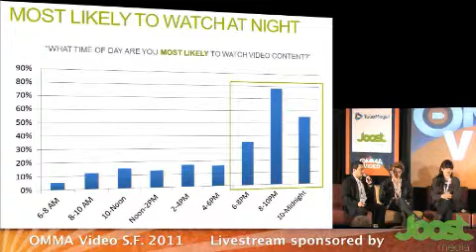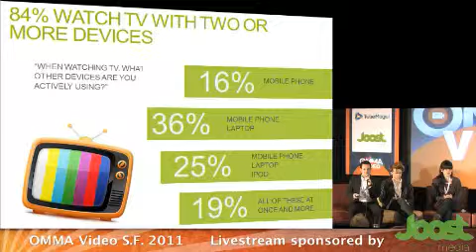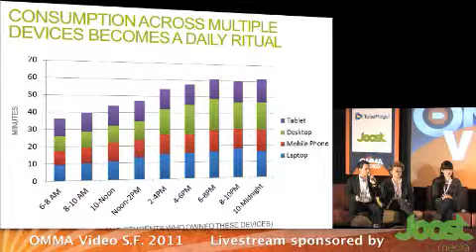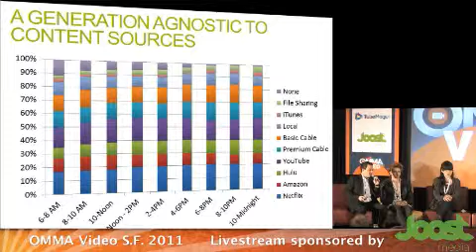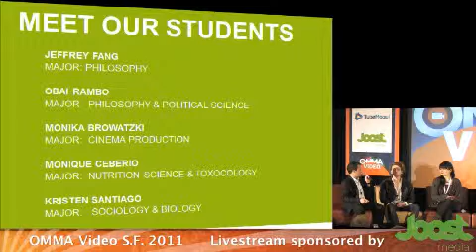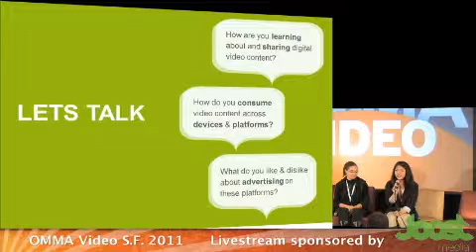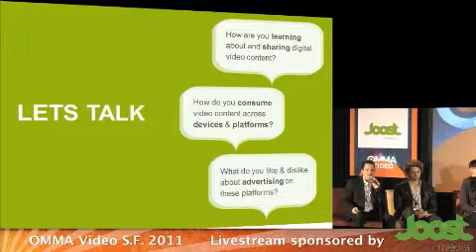Collegians Open Up About TV, Video and Everything in Between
This panel took place at the 2011 OMMA Video San Francisco and was moderated by Nick Fuller, Senior Director of Marketing, Mr Youth.
Panel Description:
Are college students really dropping their cable subscriptions and abandoning traditional TV in favor of video content delivered to their laptops, mobile devices and connected TVs? What screens are they actively using today, what content are they watching and how are they getting that content? How does their online video consumption compare to their offline TV and video consumption, and how do they feel about TV vs. video advertising? Join our panel of local college students, led by social media and youth marketing agency Mr. Youth, as they deliver a dose of reality about the future of Web video, advertising, cord-cutting and connected TVs, revealing the who, what, when, where, why and how of their video consumption behaviors across screens and devices.